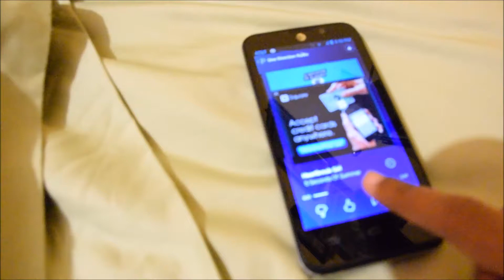M O R N I NG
morning routine all through point of view shots